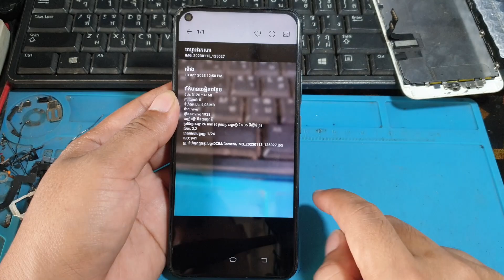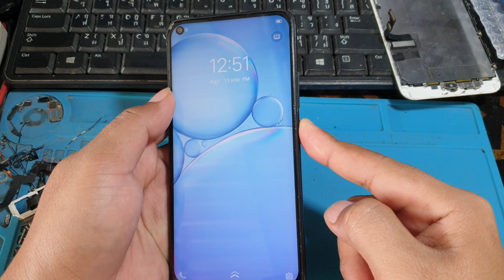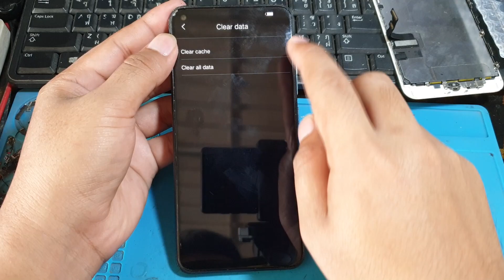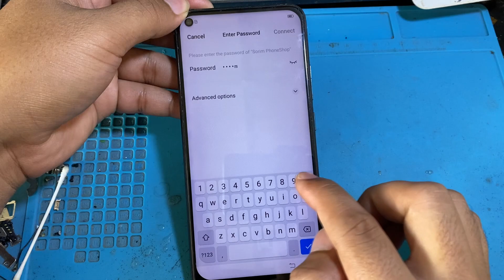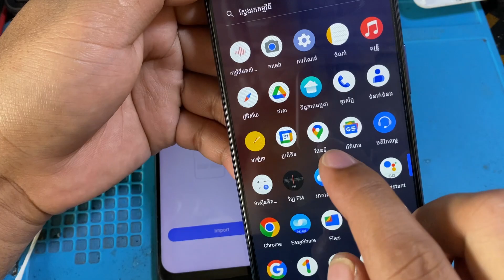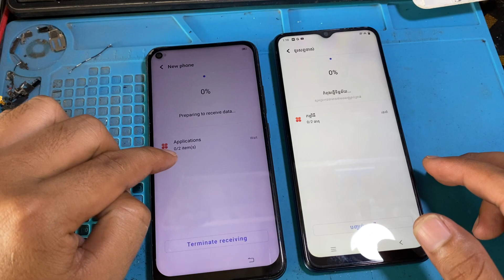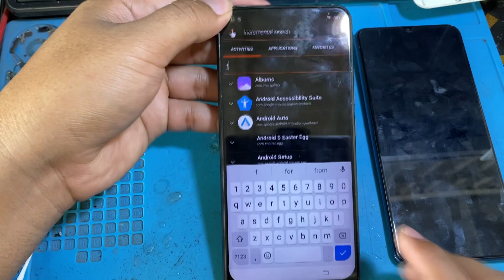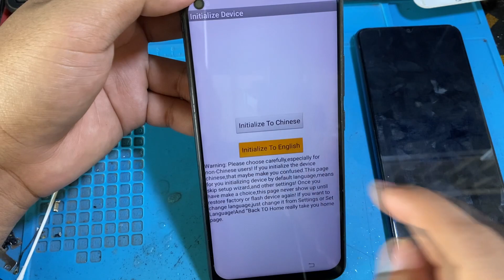Vivo y30(vivo1938)Remove Pattern FRP Unlock Without PC 2023